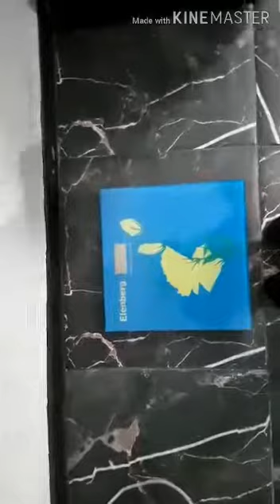Кашка из 5 злаков!Марафон стройности .Ким Октябрина (Казахстан)